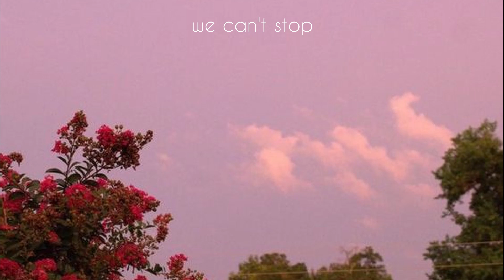[playlist] 잔잔한데 신나는 노래